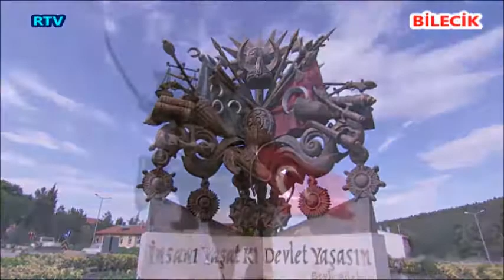OSMANLI NIN KÖKLERİ SAPASAĞLAM DURUYOR BİLECİK TANITIM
rtv channel update everything that is pleasant to share our life bozüyük